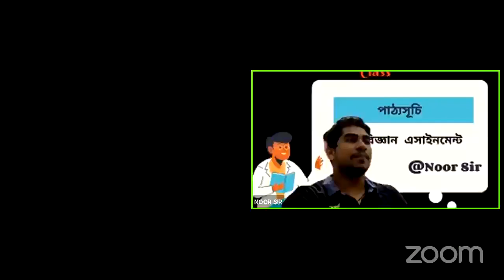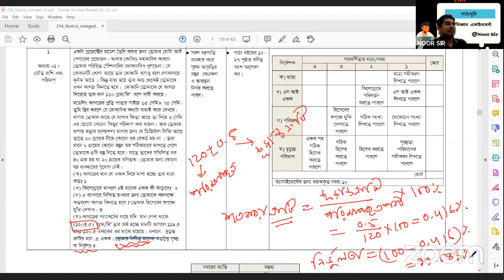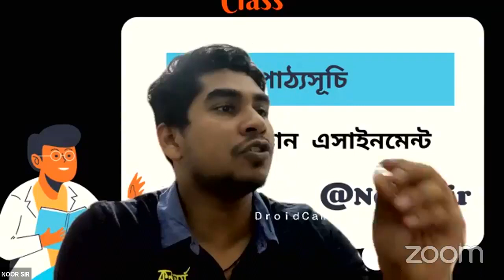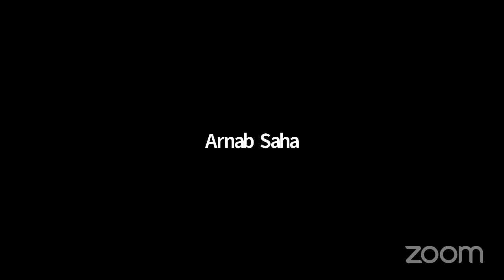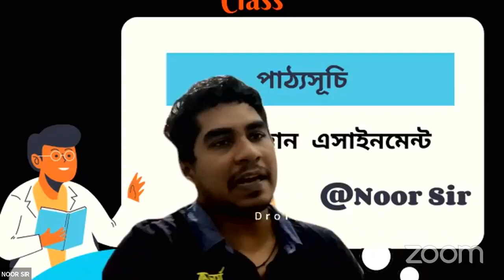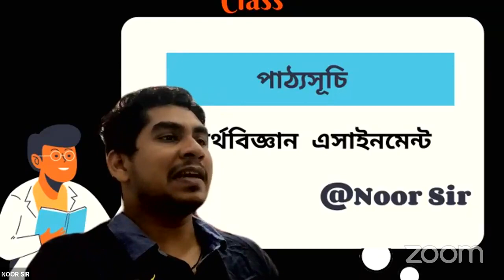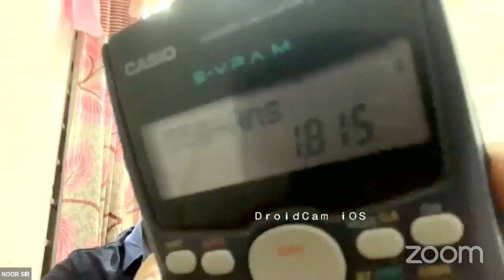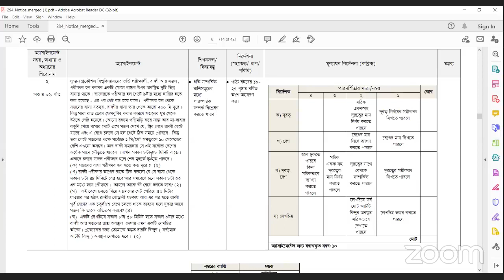ফিজিক্স (SSC -2021) ১ম ও ২য় সপ্তাহের এসাইনমেন্ট ||১০ টা না ২০টা || সজল ও রাব্বীর গ্রাফ| NOOR SIR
Lecture-02

SSC -2021  WEEK-01+ 02 এর PHYSICS এসাইনমেন্ট Solve
Instructor: NOOR SIR ;
                    Founder & Director-NSP

WEEK 01+ 02 Assignment 01+02 SSC-2021